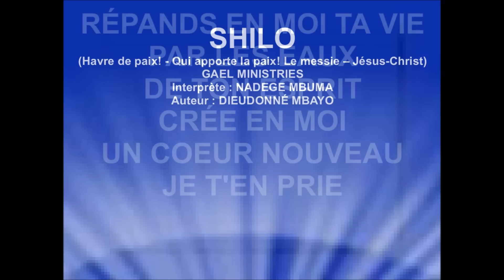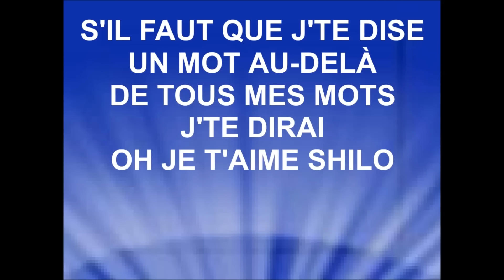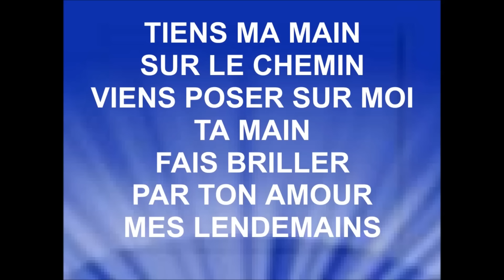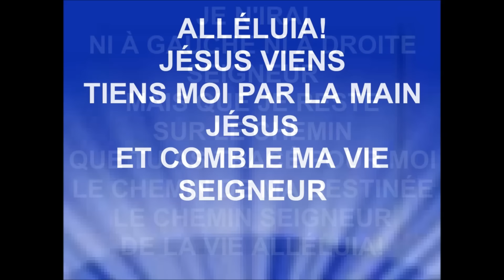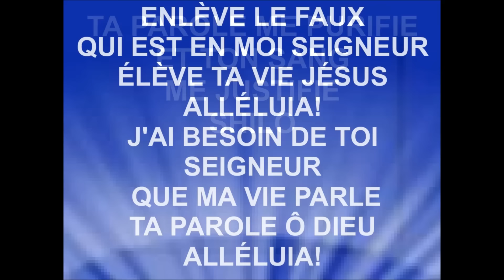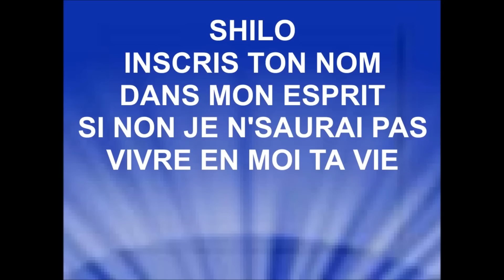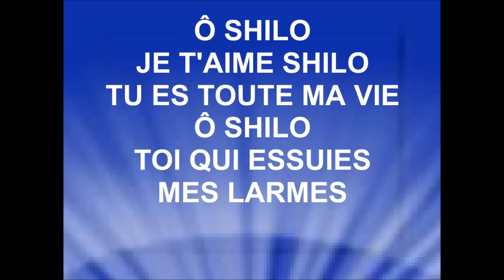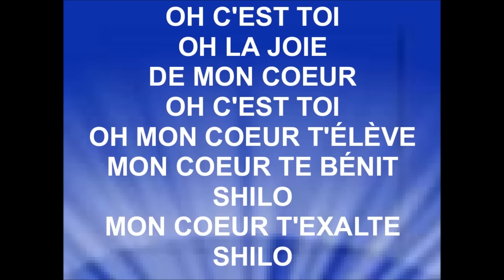SHILO - Nadège Mbuma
L' album ''Live Celebration Gael'' Adorons l'Éternel & Alain Moloto est disponible sur iTunes
SHILO
(Havre de paix! - Qui apporte la paix! Le messie – Jésus-Christ)
GAEL MINISTRIES
Interprète : NADEGE MBUMA
Auteur : ALAIN MOLOTO